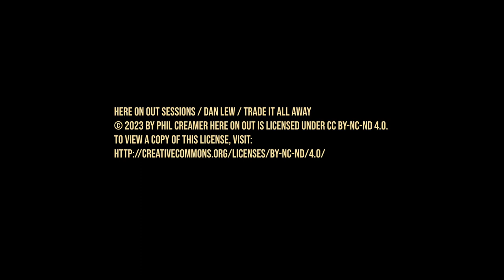Dan Lew / Trade It All Away / Here On Out Sessions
While touring through B.C., I had the chance to catch up with local musician Dan Lew.

In the first video of two, Dan Lew performs "Trade It All Away", who recounts is a song inspired by a conversation with the founder of Visa.

New Westminster, B.C.
November, 2023